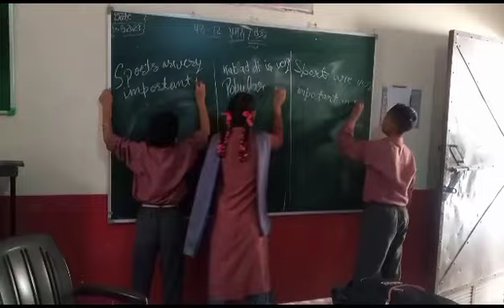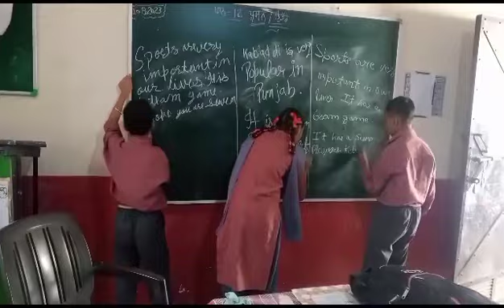Gms BUDDA THEH ..Guide ANJU MEHTA